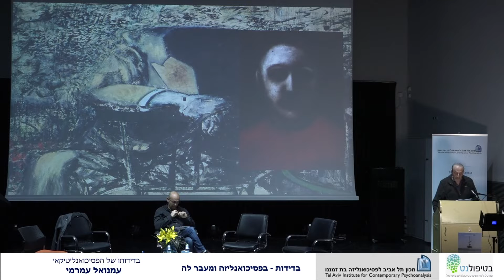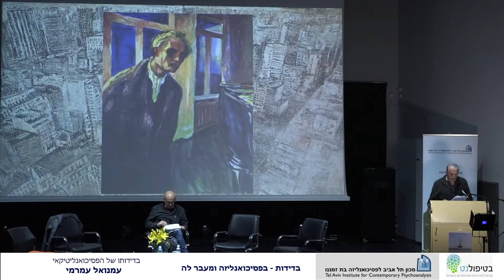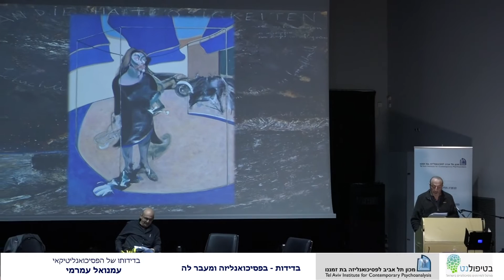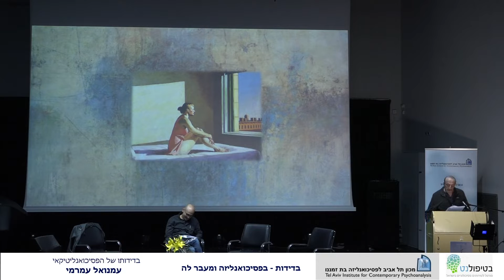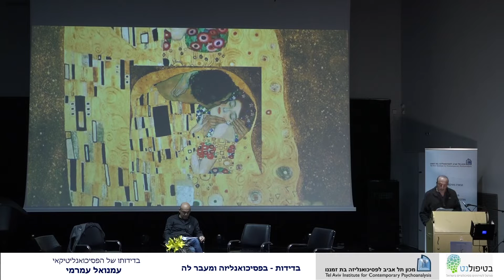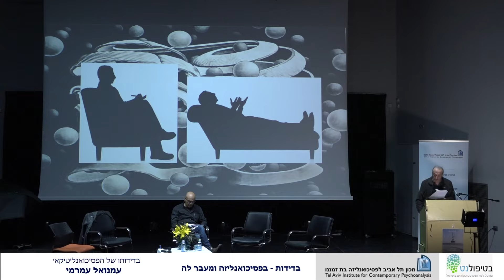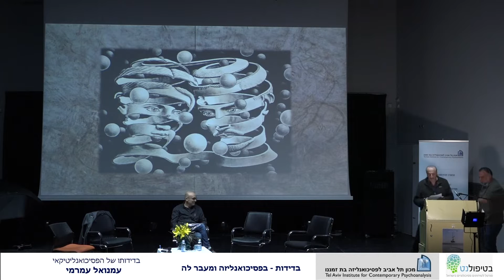שחנ"ש על בדידות בין שני זרים: האנליטיקאי והאנליזנד בגוף אחד - מושב 2 - עמנואל עמרמי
במסגרת הרצאתו, עמנואל עמרמי טען כי הבדידות של האנליטיקאי הינה  קיומית ובלתי נמנעת, אשר נובעת מהכמיהה הבלתי פוסקת של האנליטיקאי להבנת האחר, אשר לעולם לא תוכל להגיע לכדי סיפוק מתוך היותו נפרד מן האחר.